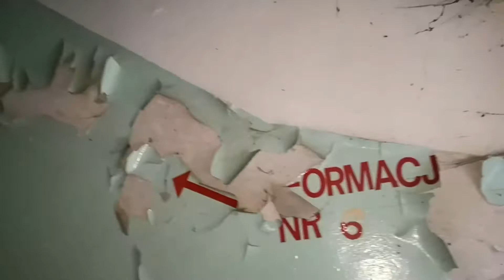Nieudana Exploracja ośrodka PERŁA w Krynicy Morskiej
Ośrodek wczasowy  PERŁA w Krynicy Morskiej stan beznadziejny aż strach wejść do środa.